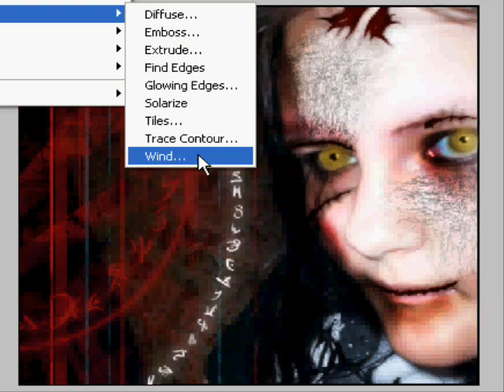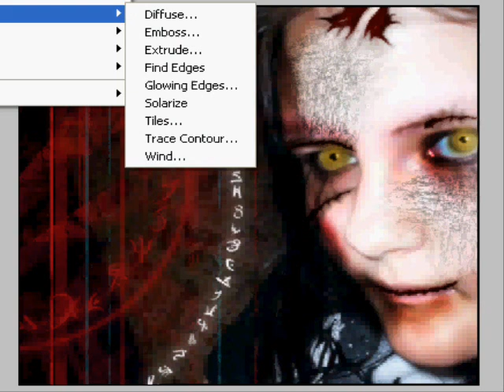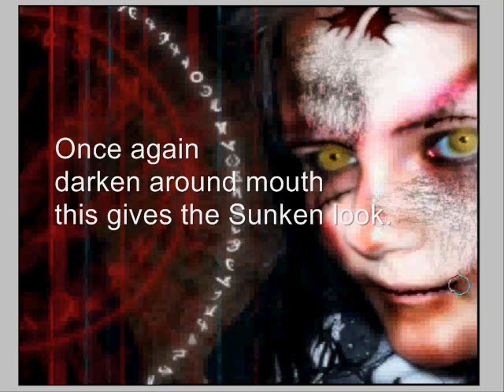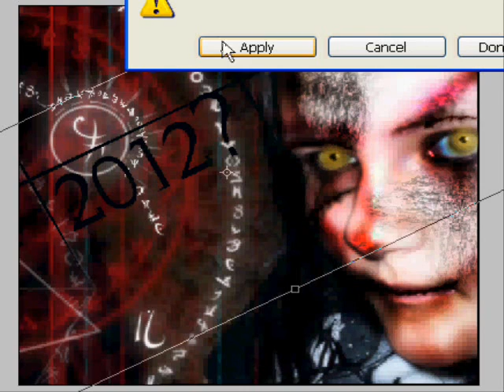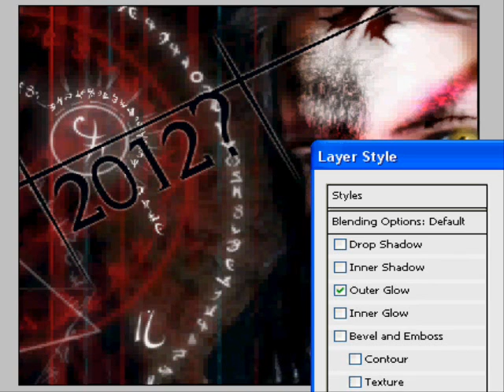Zombify Me Captain! Zombie Photoshop Tutorial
i use photoshop cs3
but only used tools you can basically use on any photoshop.

now the brushes, they need photoshop elements 7.0 or higher to work.